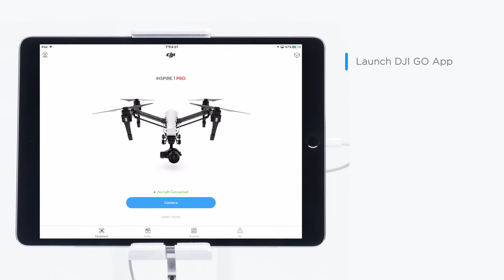DJI Quick Tips - Inspire 1 – Setting the C1 Button or C2 Button on the Remote Controller